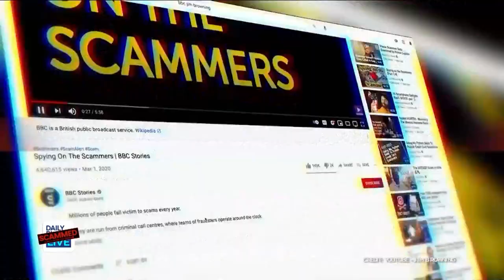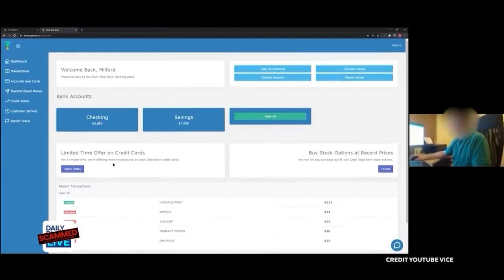How 'Scambaiter' Jim Browning Scams the Scammers: 'Scams Are a Serious Business'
'Scambaiting' is the process of luring a scammer, either online or on the phone, and using their own tricks against them.

DBL is joined by one scambaiter who uses the alias Jim Browning to learn more about the deceptive world of scams.

 12:30 p.m. - 1 p.m. ET
   2:00 p.m. - 6 p.m. ET
   7:30 p.m. - 8 p.m. ET

🔴 DailyBlastLive.com